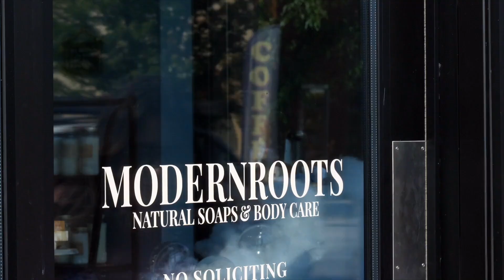Shopping on Main Street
Make Main Street Your Happy Place. Shop the new spring finds at 30+ locally owned shops from bookstores to beauty, fashion to foodie, art to antiques, downtown Stillwater is your destination for lovely locally owned boutiques.

Mark your calendar for LocalLoveThursdays where shops stay open later and Stillwater Ladies Night Out events (next one Thursday, May 9th) a few times a year!

Find a complete list of shops on our website! You can search by category and see a map of locations:

Shop Small. Shop Local. You'll feel so good strolling the charming streets of Stillwater, Minnesota.

Show your love these fabulous stops Open 7 Days a Week!